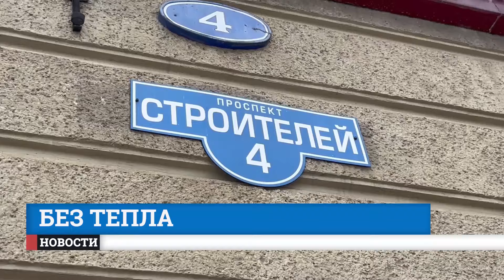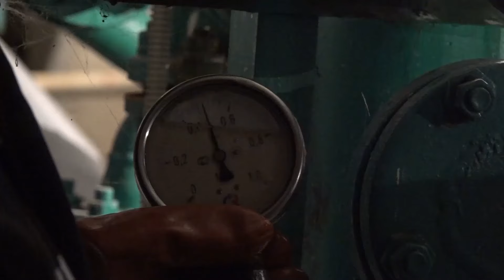У вас будет отсутствовать отопление и горячее водоснабжение с 31 января по 2 февраля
Такие объявления появились на подъездах дома номер 4 на улице Строителей. Его жители пожаловались в администрацию города на низкую температуру в квартирах этой зимой. Обслуживающая его управкомпания вместе с ресурсоснабжающей организацией приступили к работам на внутридомовых сетях. Предстоит реконструкция теплоузла.